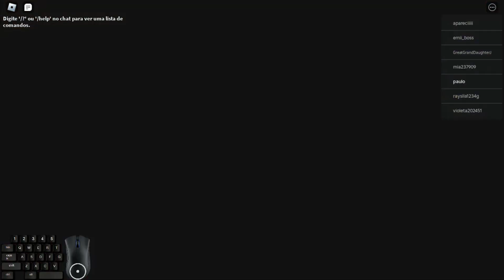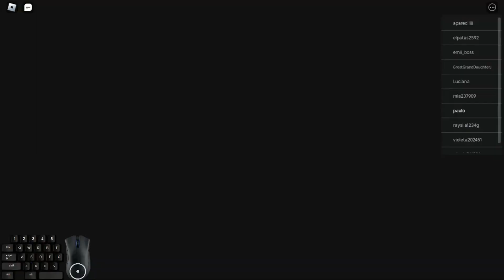Detonado CIRCUS DIGITAL CANDY LAND PRISON RUN! (Nivel Facíl)(Roblox)( PC)02.06.2024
►Seja Apoiador do Canal
►Mande seu pix
►Meu Kwai
►Meu Tik Tok
►Jogando no PC
►Canal no WhastsApp
Roblox é uma plataforma de criação de jogos MMO e sandbox baseados normalmente em mundo aberto, multiplataforma e simulação que permite criar do zero seu próprio mundo virtual chamado de 'experiência' ou 'place' onde os milhares de jogadores da plataforma podem interagir sobre. Wikipédia
Desenvolvedor: Roblox Corporation
Data de lançamento inicial: 1 de setembro de 2006
Modo: Jogo multijogador
Plataformas: Xbox One, PlayStation 5, PlayStation 4, Android, iOS, MAIS
Gêneros: Tiro em primeira pessoa, Jogo eletrônico de simulação, MAIS
Estúdio: Roblox Corporation
Indicações: BAFTA Games Award for EE Mobile Game of the Year, Nickelodeon Kids' Choice Award: Videogame Favorito